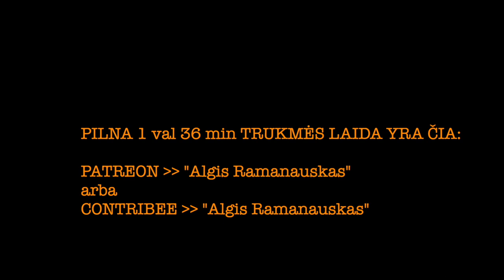Ramanauskas 20230906 RASA JUKNEVIČIENĖ ištrauka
Europarlamento narė, TS-LKD veteranė Rasa maloniai sutiko atsakyti į aštrius klausimus ir darė tai nuoširdžiai.